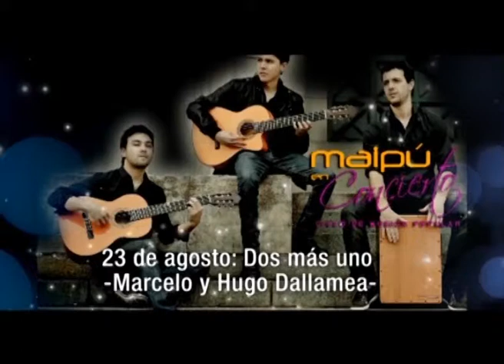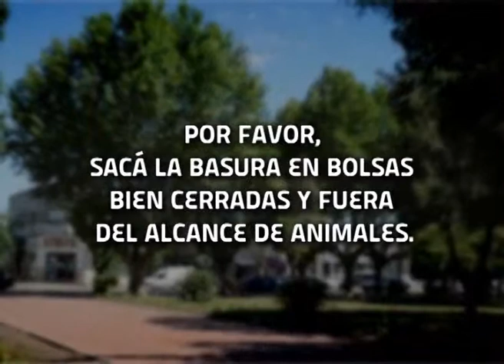Maipú Informa TV - Emisión 254 (16/5/2014)